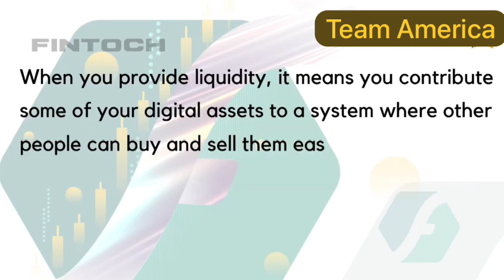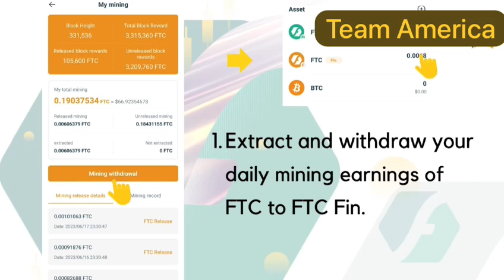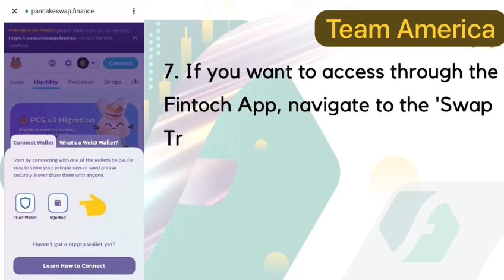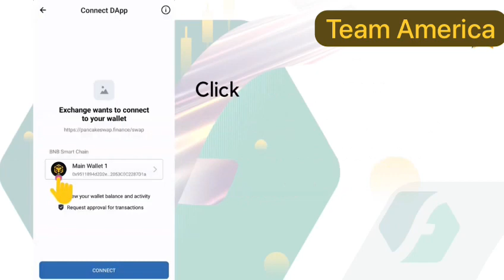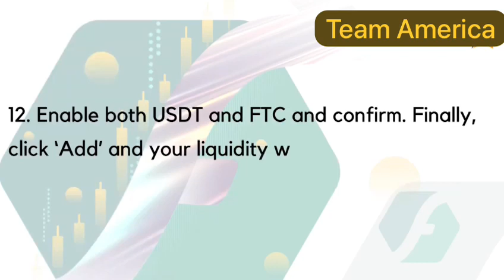Fintoch | How to add liquidity and earn in 3 ways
To join Fintoch use this Id

ID8c160f09f63824ca4b3141560d3861a65c3048a8

𝐅𝐈𝐍𝐓𝐎𝐂𝐇 𝐁𝐋𝐎𝐂𝐊𝐂𝐇𝐀𝐈𝐍

💁‍♂️𝐖𝐇𝐀𝐓 𝐈𝐒 𝐅𝐈𝐍𝐓𝐎𝐂𝐇..❓

𝐈𝐭 𝐢𝐬 𝐚 𝐏𝟐𝐏 𝐁𝐥𝐨𝐜𝐤𝐜𝐡𝐚𝐢𝐧 𝐅𝐢𝐧𝐚𝐧𝐜𝐞 𝐏𝐥𝐚𝐭𝐟𝐨𝐫𝐦 𝐅𝐨𝐜𝐮𝐬𝐞𝐝 𝐨𝐧 𝐁𝐥𝐨𝐜𝐤𝐜𝐡𝐚𝐢𝐧 𝐅𝐢𝐧𝐚𝐧𝐜𝐢𝐚𝐥 𝐌𝐚𝐫𝐤𝐞𝐭 𝐈𝐧𝐧𝐨𝐯𝐚𝐭𝐢𝐨𝐧. 𝐃𝐞𝐯𝐞𝐥𝐨𝐩𝐞𝐝 𝐢𝐧 𝐒𝐢𝐥𝐢𝐜𝐨𝐧 𝐕𝐚𝐥𝐥𝐞𝐲, $𝟏𝐁 𝐅𝐮𝐧𝐝𝐞𝐝 𝐛𝐲 𝐌𝐢𝐝𝐝𝐥𝐞 𝐄𝐚𝐬𝐭𝐞𝐫𝐧 𝐑𝐨𝐲𝐚𝐥 𝐅𝐚𝐦𝐢𝐥𝐲. 🤩 🤩
𝐅𝐢𝐧𝐭𝐨𝐜𝐡 𝐏𝐫𝐨𝐯𝐢𝐝𝐞𝐬 𝐃𝐢𝐯𝐞𝐫𝐬𝐢𝐟𝐢𝐞𝐝 𝐅𝐢𝐧𝐚𝐧𝐜𝐢𝐚𝐥 𝐒𝐞𝐫𝐯𝐢𝐜𝐞𝐬, 𝐰𝐢𝐭𝐡 𝐢𝐭𝐬 𝐌𝐚𝐢𝐧 𝐁𝐮𝐬𝐢𝐧𝐞𝐬𝐬 𝐁𝐞𝐢𝐧𝐠...
💠  𝐋𝐞𝐧𝐝𝐢𝐧𝐠
💠  𝐈𝐧𝐯𝐞𝐬𝐭𝐢𝐧𝐠
💠  𝐅𝐢𝐧𝐚𝐧𝐜𝐢𝐧𝐠

𝐃𝐞𝐯𝐞𝐥𝐨𝐩𝐞𝐝 𝐢𝐧 𝐌𝐨𝐫𝐞 𝐓𝐡𝐚𝐧 𝟏𝟎 𝐂𝐨𝐮𝐧𝐭𝐫𝐢𝐞𝐬.

💁‍♂️ 𝐅𝐢𝐧𝐭𝐨𝐜𝐡 𝐈𝐧𝐯𝐞𝐬𝐭𝐦𝐞𝐧𝐭 𝐏𝐫𝐨𝐠𝐫𝐚𝐦.👇
✅ 𝟕 𝐃𝐚𝐲 𝐂𝐨𝐧𝐭𝐫𝐚𝐜𝐭𝐬.
✅ 𝐌𝐢𝐧𝐢𝐦𝐮𝐦 𝐔𝐒𝐃𝐓 𝟏𝟎𝟎
✅ 𝐏𝐫𝐨𝐟𝐢𝐭 𝟏% 𝐏𝐞𝐫 𝐃𝐚𝐲.
✅ 𝐈𝐟 𝐏𝐫𝐨𝐟𝐢𝐭 𝐢𝐬 𝐧𝐨𝐭 𝐖𝐢𝐭𝐡𝐝𝐫𝐚𝐰𝐧, 𝐀𝐮𝐭𝐨𝐦𝐚𝐭𝐢𝐜𝐚𝐥𝐥𝐲 𝐏𝐫𝐨𝐟𝐢𝐭 𝐀𝐮𝐭𝐨 𝐂𝐨𝐦𝐩𝐨𝐮𝐧𝐝 𝟏.𝟓% 𝐏𝐞𝐫 𝐃𝐚𝐲.

✍️ 𝐄𝐗𝐂𝐄𝐒𝐒 :

✅ 𝐆𝐚𝐢𝐧𝐬 𝐜𝐚𝐧 𝐛𝐞 𝐰𝐢𝐭𝐡𝐝𝐫𝐚𝐰𝐧 𝐢𝐧 𝐚 𝐌𝐚𝐭𝐭𝐞𝐫 𝐨𝐟 𝐒𝐞𝐜𝐨𝐧𝐝𝐬.
✅ 𝐌𝐢𝐧𝐢𝐦𝐮𝐦 𝐖𝐢𝐭𝐡𝐝𝐫𝐚𝐰𝐚𝐥 =  𝐔𝐒𝐃𝐓 𝟏
✅ 𝐀𝐟𝐭𝐞𝐫 𝟕 𝐃𝐚𝐲'𝐬 𝐂𝐨𝐧𝐭𝐫𝐚𝐜𝐭, 𝐅𝐫𝐞𝐞 𝐭𝐨 𝐖𝐢𝐭𝐡𝐝𝐫𝐚𝐰 𝐂𝐚𝐩𝐢𝐭𝐚𝐥 𝐨𝐫 𝐂𝐨𝐧𝐭𝐢𝐧𝐮𝐞 𝐭𝐨 𝐈𝐧𝐯𝐞𝐬𝐭.
✅ 𝐀𝐮𝐭𝐨𝐦𝐚𝐭𝐢𝐜 𝐑𝐞𝐢𝐧𝐯𝐞𝐬𝐭 𝐒𝐲𝐬𝐭𝐞𝐦.
✅ 𝟑𝟔𝟓 𝐃𝐚𝐲𝐬 = 𝟔𝟒𝟎𝟎𝐔𝐒𝐃𝐓 (𝐂𝐨𝐦𝐩𝐨𝐮𝐧𝐝)

𝟏) 𝐂𝐥𝐢𝐜𝐤 𝐨𝐧 𝐭𝐡𝐞 𝐅𝐢𝐧𝐭𝐨𝐜𝐡 𝐋𝐢𝐧𝐤 𝐀𝐛𝐨𝐯𝐞.
𝟐) 𝐂𝐥𝐢𝐜𝐤 "𝐂𝐫𝐞𝐚𝐭𝐞 𝐖𝐚𝐥𝐥𝐞𝐭".
𝟑) 𝐂𝐨𝐩𝐲 𝐡𝐢𝐬 "𝐖𝐚𝐥𝐥𝐞𝐭 𝐈𝐃".
𝟒) 𝐃𝐨𝐰𝐧𝐥𝐨𝐚𝐝 𝐭𝐡𝐞 𝐀𝐩𝐩𝐬.
𝟓) 𝐂𝐥𝐢𝐜𝐤 "𝐂𝐫𝐞𝐚𝐭𝐞 𝐖𝐚𝐥𝐥𝐞𝐭".
𝟔) 𝐄𝐧𝐭𝐞𝐫 𝐜𝐨𝐩𝐢𝐞𝐝 "𝐖𝐚𝐥𝐥𝐞𝐭 𝐈𝐃".
𝟕) 𝐂𝐫𝐞𝐚𝐭𝐞 𝐚 𝐏𝐚𝐬𝐬𝐰𝐨𝐫𝐝.
𝟖) 𝐂𝐥𝐢𝐜𝐤 𝐖𝐚𝐥𝐥𝐞𝐭 𝐁𝐚𝐜𝐤 𝐔𝐏.
𝟗) 𝐊𝐞𝐞𝐩 𝐭𝐡𝐞 𝟏𝟐 𝐊𝐞𝐲𝐰𝐨𝐫𝐝𝐬 𝐢𝐧 𝐎𝐫𝐝𝐞𝐫 𝐚𝐧𝐝 𝐃𝐨𝐧'𝐭 𝐓𝐞𝐥𝐥 𝐀𝐧𝐲𝐨𝐧𝐞.
𝟏𝟎) 𝐃𝐨𝐧𝐞...  🤩  🤩

𝐀𝐟𝐭𝐞𝐫 𝐂𝐫𝐞𝐚𝐭𝐢𝐧𝐠 𝐅𝐢𝐧𝐭𝐨𝐮𝐜𝐡 𝐀𝐜𝐜𝐨𝐮𝐧𝐭, 𝐏𝐫𝐨𝐜𝐞𝐬𝐬 𝐭𝐨 𝐄𝐚𝐫𝐧 𝟏% 𝐃𝐚𝐢𝐥𝐲 𝐨𝐧 𝐘𝐨𝐮𝐫 𝐈𝐧𝐯𝐞𝐬𝐭𝐦𝐞𝐧𝐭. 🤩

𝟏) 𝐆𝐨 𝐭𝐨 𝐲𝐨𝐮𝐫 𝐁𝐢𝐧𝐚𝐧𝐜𝐞 𝐀𝐜𝐜𝐨𝐮𝐧𝐭 𝐨𝐫 𝐀𝐧𝐲 𝐄𝐱𝐜𝐡𝐚𝐧𝐠𝐞 𝐚𝐧𝐝 𝐛𝐮𝐲 𝐚𝐧𝐝 𝐤𝐞𝐞𝐩 𝐰𝐡𝐚𝐭𝐞𝐯𝐞𝐫 𝐀𝐦𝐨𝐮𝐧𝐭 𝐲𝐨𝐮 𝐰𝐚𝐧𝐭 𝐭𝐨 𝐈𝐧𝐯𝐞𝐬𝐭 𝐢𝐧 𝐦𝐮𝐥𝐭𝐢𝐩𝐥𝐞 𝐨𝐟 𝟏𝟎𝟎 𝐔𝐒𝐃𝐓.

𝟐) 𝐖𝐢𝐭𝐡𝐝𝐫𝐚𝐰 𝐔𝐒𝐃𝐓 𝐓𝐫𝐜𝟐𝟎 𝐟𝐫𝐨𝐦 𝐲𝐨𝐮𝐫 𝐄𝐱𝐜𝐡𝐚𝐧𝐠𝐞 𝐭𝐨 𝐅𝐢𝐧𝐭𝐨𝐮𝐜𝐡 𝐛𝐲 𝐜𝐨𝐩𝐲𝐢𝐧𝐠 𝐭𝐡𝐞 𝐔𝐒𝐃𝐓 𝐓𝐑𝐂𝟐𝟎 𝐚𝐝𝐝𝐫𝐞𝐬𝐬 𝐟𝐫𝐨𝐦 𝐭𝐡𝐞 𝐅𝐢𝐧𝐭𝐨𝐮𝐜𝐡 𝐚𝐩𝐩.

𝟑) 𝐒𝐢𝐦𝐢𝐥𝐚𝐫𝐥𝐲 𝐬𝐞𝐧𝐝 𝟐𝟎 𝐓𝐑𝐗 𝐓𝐑𝐎𝐍 𝐭𝐨 𝐅𝐢𝐧𝐭𝐨𝐮𝐜𝐡 𝐰𝐚𝐥𝐥𝐞𝐭 𝐟𝐨𝐫 𝐆𝐚𝐬 𝐟𝐞𝐞𝐬.

𝟒) 𝐀𝐟𝐭𝐞𝐫 𝐔𝐒𝐃𝐓 𝐓𝐫𝐜𝟐𝟎 𝐚𝐧𝐝 𝐓𝐫𝐨𝐧 𝐢𝐬 𝐂𝐫𝐞𝐝𝐢𝐭𝐞𝐝 𝐭𝐨 𝐲𝐨𝐮𝐫 𝐅𝐢𝐧𝐭𝐨𝐮𝐜𝐡 𝐰𝐚𝐥𝐥𝐞𝐭... 𝐂𝐥𝐢𝐜𝐤 𝐨𝐧 𝐋𝐞𝐧𝐝𝐢𝐧𝐠 𝐚𝐧𝐝 𝐓𝐫𝐨𝐧 𝐂𝐡𝐚𝐢𝐧 𝐰𝐢𝐥𝐥 𝐛𝐞 𝐰𝐫𝐢𝐭𝐭𝐞𝐧 𝐚𝐭 𝐭𝐡𝐞 𝐭𝐨𝐩 𝐨𝐟 𝐲𝐨𝐮𝐫 𝐬𝐜𝐫𝐞𝐞𝐧, 𝐬𝐞𝐥𝐞𝐜𝐭 𝐓𝐫𝐨𝐧 𝐂𝐡𝐚𝐢𝐧.

𝟓) 𝐍𝐨𝐰 𝐄𝐧𝐭𝐞𝐫 𝐭𝐡𝐞 𝐚𝐦𝐨𝐮𝐧𝐭 𝐚𝐧𝐝 𝐜𝐥𝐢𝐜𝐤 𝐨𝐧 𝐆𝐫𝐚𝐛 𝐢𝐭 𝐧𝐨𝐰, 𝐟𝐨𝐥𝐥𝐨𝐰 𝐭𝐡𝐞 𝐧𝐞𝐱𝐭 𝐬𝐭𝐞𝐩𝐬 𝐚𝐧𝐝 𝐜𝐨𝐧𝐟𝐢𝐫𝐦 𝐲𝐨𝐮𝐫 𝐢𝐧𝐯𝐞𝐬𝐭𝐦𝐞𝐧𝐭 𝐛𝐲 𝐞𝐧𝐭𝐞𝐫𝐢𝐧𝐠 𝐲𝐨𝐮𝐫 𝐅𝐢𝐧𝐭𝐨𝐮𝐜𝐡 𝐰𝐚𝐥𝐥𝐞𝐭 𝐩𝐚𝐬𝐬𝐰𝐨𝐫𝐝.

𝟔) 𝐂𝐨𝐧𝐠𝐫𝐚𝐭𝐮𝐥𝐚𝐭𝐢𝐨𝐧𝐬 𝐟𝐫𝐢𝐞𝐧𝐝'𝐬, 𝐧𝐨𝐰 𝐲𝐨𝐮 𝐜𝐚𝐧 𝐞𝐧𝐣𝐨𝐲 𝟏% 𝐝𝐚𝐢𝐥𝐲 𝐚𝐬 𝐥𝐨𝐧𝐠 𝐚𝐬 𝐲𝐨𝐮 𝐰𝐚𝐧𝐭 𝐰𝐢𝐭𝐡 𝐭𝐡𝐢𝐬 𝐰𝐨𝐧𝐝𝐞𝐫𝐟𝐮𝐥 𝐥𝐞𝐧𝐝𝐢𝐧𝐠 𝐩𝐫𝐨𝐠𝐫𝐚𝐦 𝐨𝐟 𝐅𝐢𝐧𝐭𝐨𝐮𝐜𝐡 𝐁𝐥𝐨𝐜𝐤 𝐂𝐡𝐚𝐢𝐧. 𝐓𝐡𝐚𝐧𝐤 𝐲𝐨𝐮. 🤝🌺🙏

𝐏.𝐌 𝐢𝐟 𝐲𝐨𝐮 𝐡𝐚𝐯𝐞 𝐚𝐧𝐲 𝐐𝐮𝐞𝐬𝐭𝐢𝐨𝐧𝐬. 𝐖𝐞 𝐰𝐢𝐥𝐥 𝐓𝐞𝐚𝐜𝐡 𝐚𝐧𝐝 𝐆𝐮𝐢𝐝𝐞 𝐲𝐨𝐮 𝐭𝐨 𝐌𝐚𝐧𝐚𝐠𝐞 𝐑𝐢𝐬𝐤𝐬.